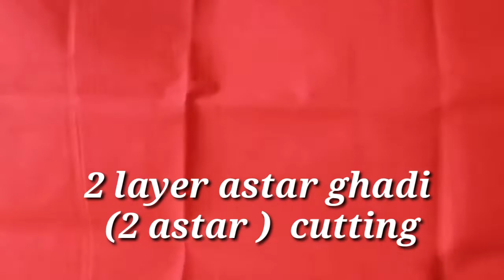34 size कटोरी ब्लाउज /Katori astar blouse cutting and stitching in marathi guide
If you like this channel
Sonali's fashion tips
Blouse designs
How to blouse design
1 tucks blouse design
Katori blouse cutting and stitching
Sewing
Sewing tips
Stitching tips
Blouse stitching